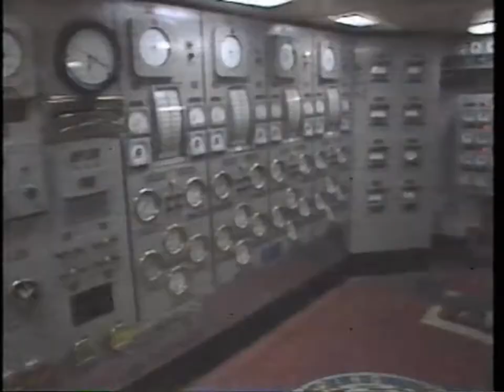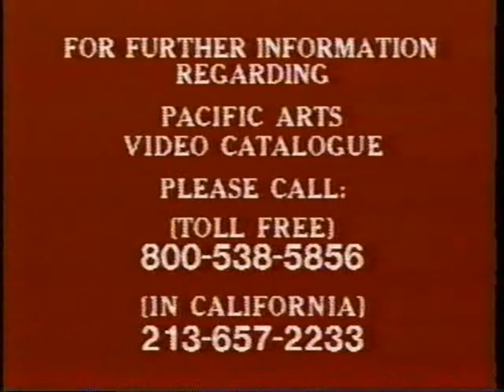Hank Williams Jr. - A Star Spangled Country Party (1984, TV-G) The Full 1989 VHS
Well, I've come across an incredibly rare video that isn't even available digitally while cleaning out my grandparents' basement, and it turned out to be one of my favorite artists, Hank Williams Jr.! This tape is a true historical lens of good ole Honky-Tonkin' Americana as this is a big tribute to the Navy soldiers aboard the former U.S.S. Constellation. This rowdy classic is one big concert coated in all-American love and with occasional good humorous commentary from Hank Jr. himself between songs! Note to Parents: While this aired with a TV-G rating in the past and is considered family-friendly, this concert film does contain some mildly inappropriate language, including some minor swearing, along with suggestive lyrics and references to alcohol. Also guest starring Waylon Jennings, Jessi Colter, Earl Thomas Conley, and Gus Hardin with additional performances to rock you away!

VHS Description: Welcome to the World's Largest Floating Party LIVE Aboard the Aircraft Carrier U.S.S. CONSTELLATION!
This party is dedicated to Captain Bull and all our rowdy friends on the U.S.S. Constellation. Thanks for the ship... thanks for being so hip...
-Hank Jr. and the Producers

COPYRIGHT STATUS: The video itself is by a company that is no longer in business, therefore, the video itself has lapsed into public domain. However, because all of the songs are by (mostly) living artists, I must acknowledge their rightful ownership of all the songs performed on this cassette, as well as the active copyright status of their songs. This was uploaded with creative use and for the purpose of digital preservation.

QUALITY NOTICE: Due to the fact that this is a 1989 rerelease of a 1986 VHS for an obscure 1984 TV Special and to the fact that this tape has likely not been played in over 30 years after sitting in a cardboard box inside an often-humid basement, there are unavoidable issues present in the video in the form of "snowy" noise. Thankfully, it does not severely impact the overall video quality, nor does it hardly affect the original stereo soundtrack, therefore keeping the original experience intact, and most importantly, maintaining an adequate enough presentation.